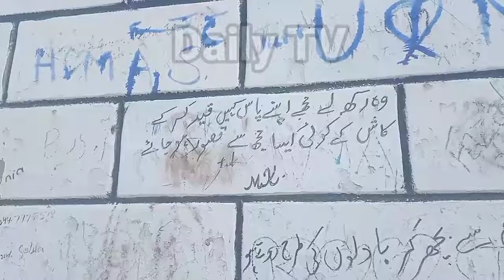Central Punjab | School Cricket Championship | Visit | Mai Heer Tomb | Daily TV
Central Punjab,
 School Cricket Championship,
 Visit | Mai Heer Tomb,
 Daily TV,

Watch the latest Pakistani News Live, Headlines, Bulletins, Exclusive and special coverage of Pakistan and all around the world.

I LOVE YOU ALL SO MUCH💕 KEEP SUPPORTING AND LOVING ME! 🌹

Hit likes.